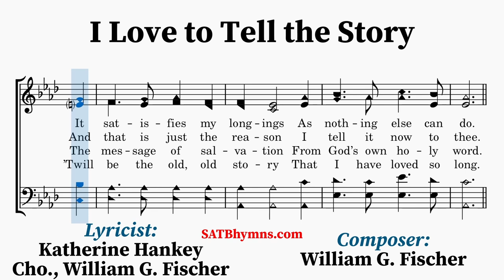I Love to Tell the Story | Katherine Hankey, William G. Fischer | A Cappella/SATB Hymn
Lyricist: Katherine Hankey, Chorus by William G. Fischer
Composer: William G. Fischer

The text was written by Katherine Hankey (1834–1911) who originally composed her own tune for it and had it published in Heart to Heart (1870). William G. Fischer (1835–1912) later composed his own tune for it and added the chorus. This familiar version of Hankey’s hymn first appeared in a booklet of Sunday school songs, Joyful Songs, Nos. 1 to 3, which Fischer compiled and his firm, Fischer and Gould, published for the Methodist Episcopal Book Room of Philadelphia, PA, in 1869.
~Lyrics~
1. I love to tell the story
Of unseen things above,
Of Jesus and His glory
Of Jesus and His love;
I love to tell the story
Because I know ’tis true;
It satisfies my longings
As nothing else can do.

[CHORUS]
’Twill be my theme in glory
To tell the old, old story

2. I love to tell the story;
More wonderful it seems
Than all the golden fancies
Of all my golden dreams;
It did so much for me;
And that is just the reason
I tell it now to thee.

[CHORUS]

3. I love to tell the story;
’Tis pleasant to repeat
What seems, each time I tell it,
More wonderfully sweet;
For some have never heard
The message of salvation
From God’s own holy word.

[CHORUS]

4. I love to tell the story,
For those who know it best
Seem hungering and thirsting
To hear it like the rest;
And when, in scenes of glory
I sing the new, new song,
’Twill be the old, old story
That I have loved so long.